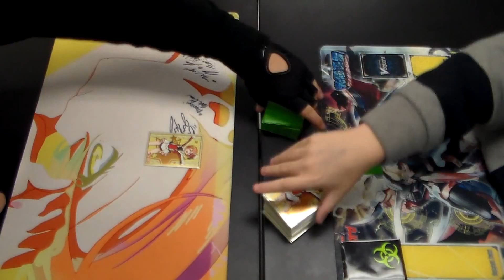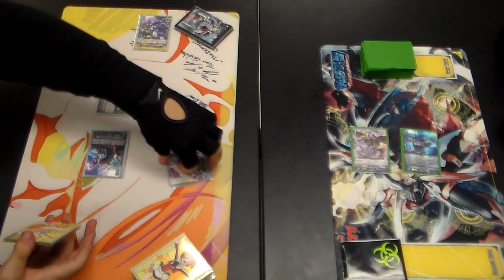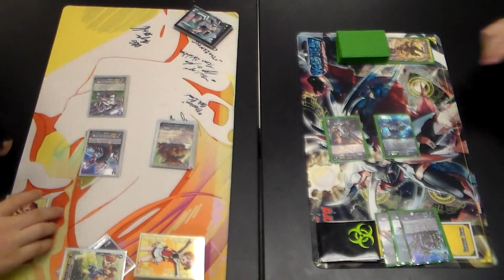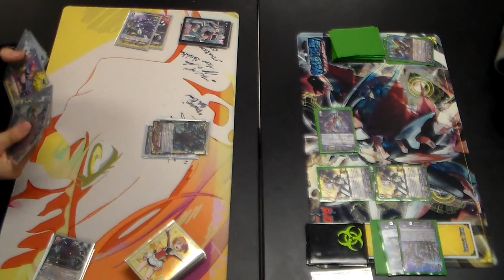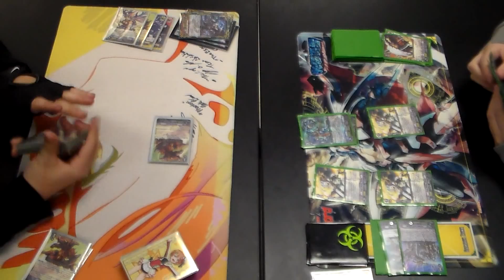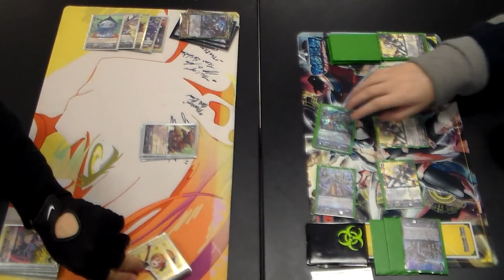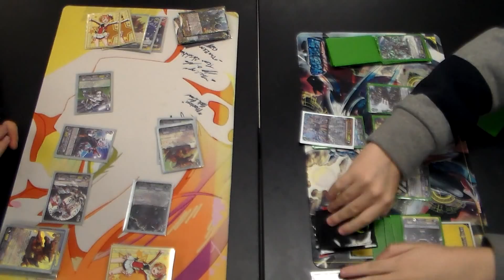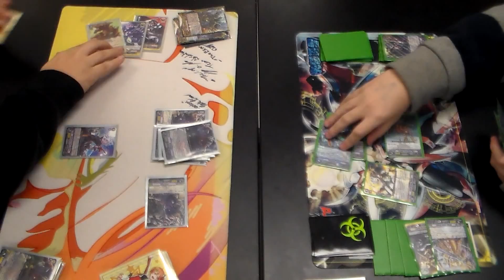Cardfight Vanguard!! Spikes Vs Gears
Will the power of the revolution bring the Spike Brothers team to their knees, Or will the Ogles give Chronojet a bad time? (hehe get it? It's a Bad End pun). Tune in to See this epic Gallows ball game, played in the rift of space time!